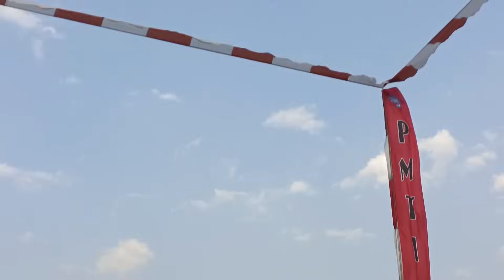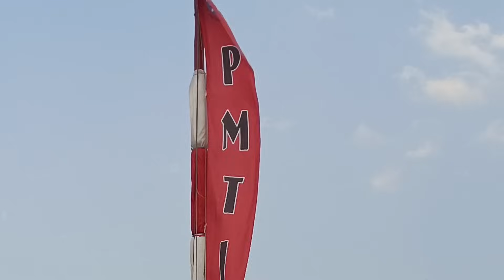MAKIN SERU !!! 30 Besar Nasional PMTI Lapak Seroja Dago